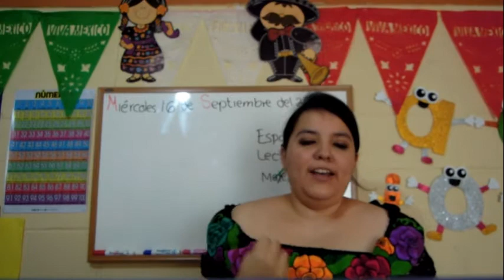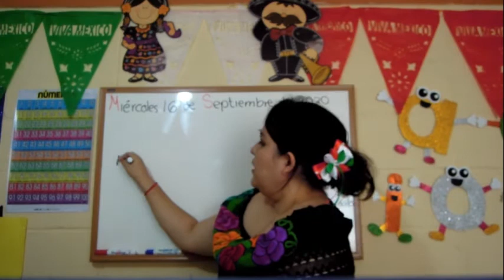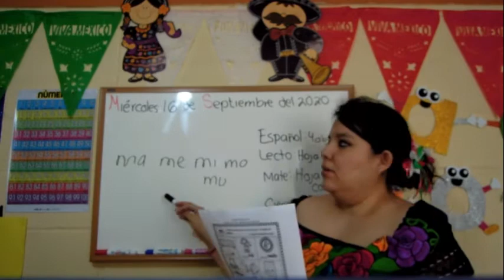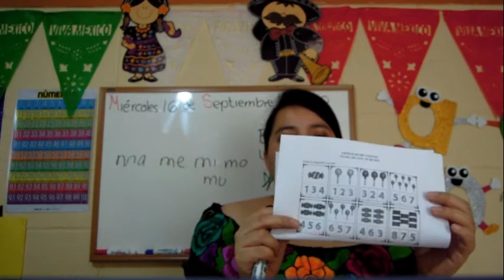MIERCOLES 16 DE SEP LA CLASE DE LA MTRA FER